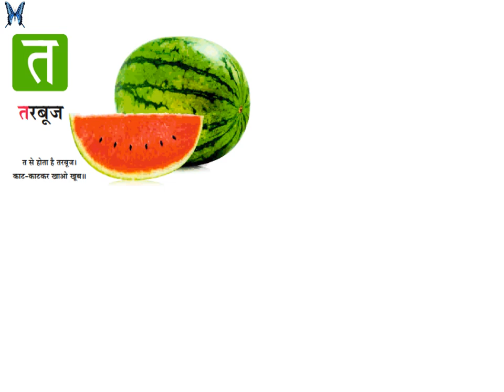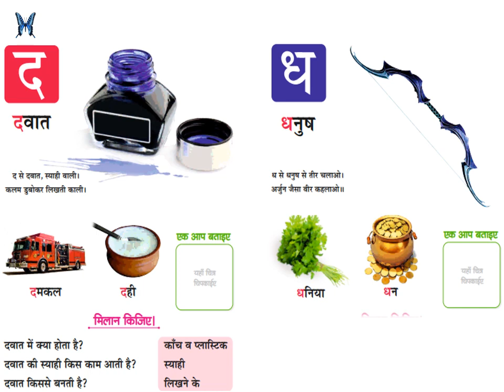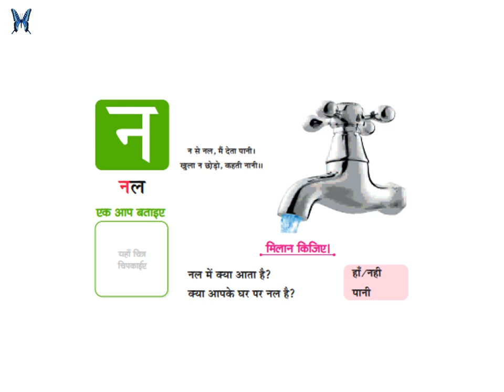अक्षरमाला : भाग ५